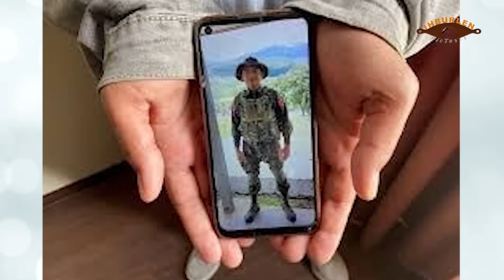May 6 sim: Ralhrang le palik an mal zet zo.KNU in Burmanization kan do ding, tiah sim.Aung La in neh